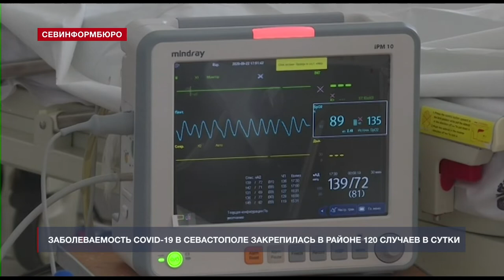Заболеваемость COVID-19 в Севастополе закрепилась в районе 120 случаев в сутки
Заболеваемость COVID-19 в Севастополе закрепилась в районе 120 случаев в сутки. По состоянию на 15 июля, коронавирусом заразились ещё 119 человек. Об этом сообщает пресс-служба Правительства города.